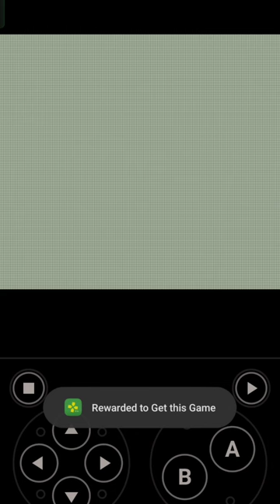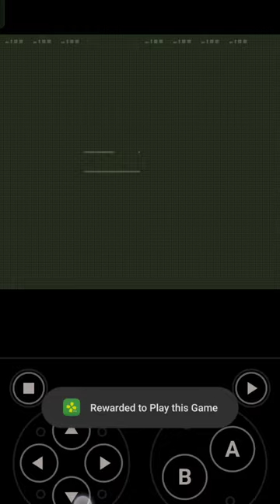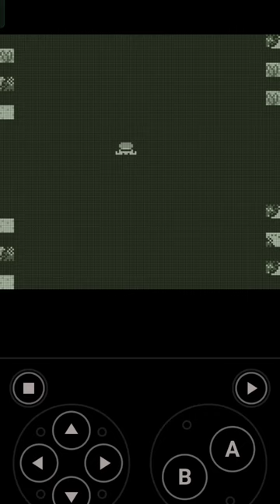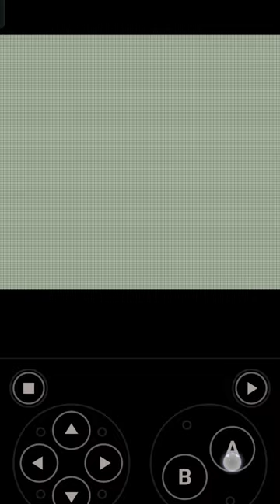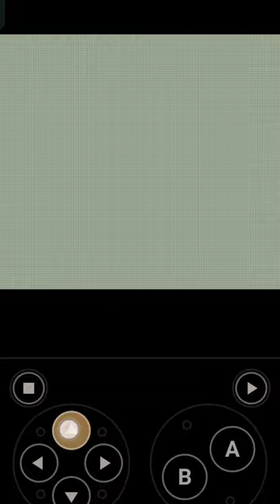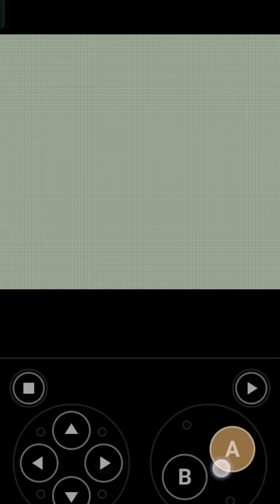omg, can't believe it woooo childhood relived best pokemon game to start with. pokemon red